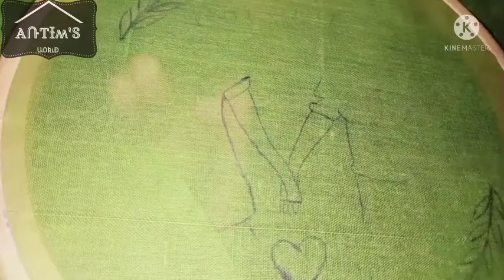embroidery world.......# couple new embroidery design ...,# new design ..@ antim's world....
embroidery work
needle art